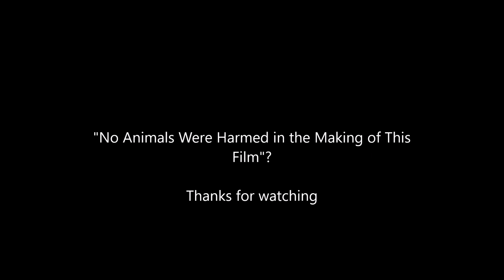The hit & Run